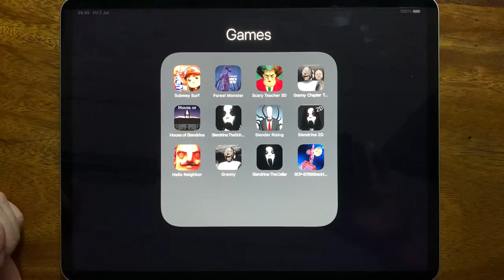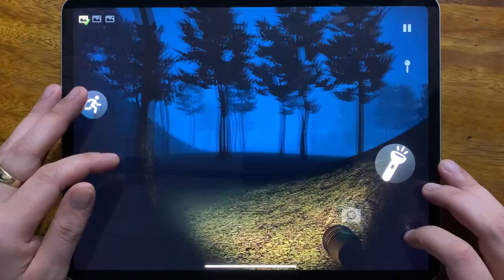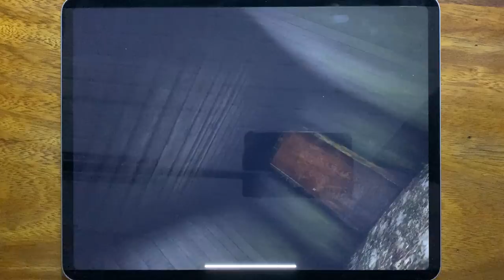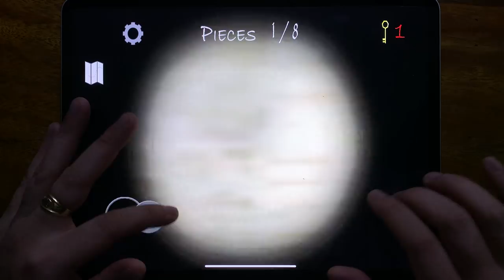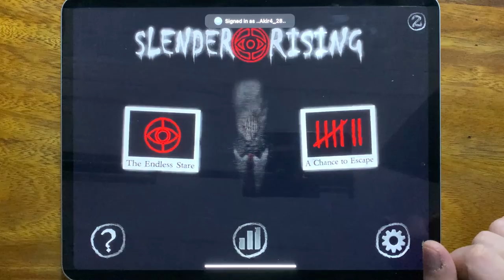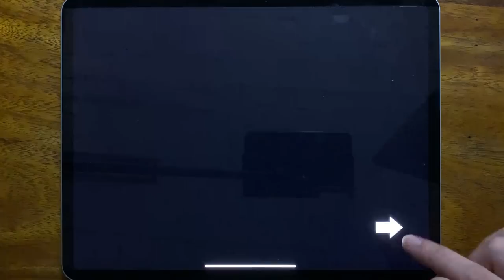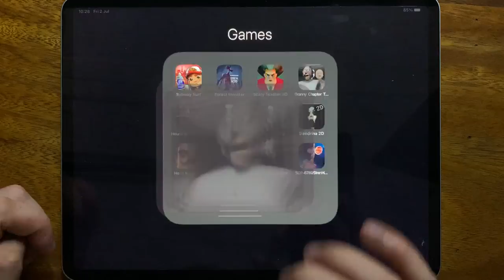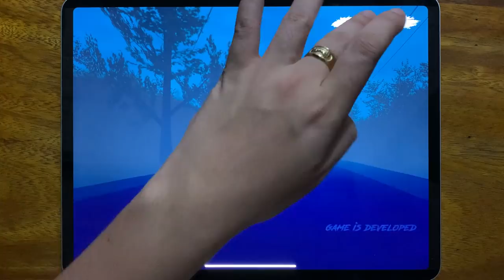Subway Surf, Forest Monster, Scary Teacher 3D, Granny Chapter Two, House of Slendrina.....